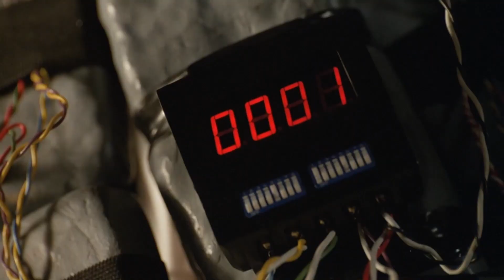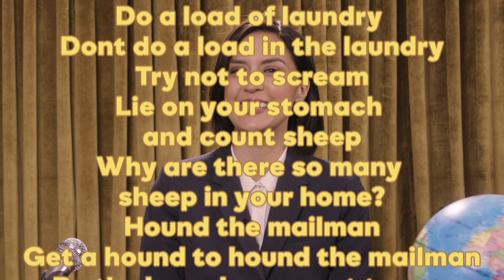Home Improvements & Banana Bread Sex Tape?! 🍞 So That Happened with Francesca Fiorentini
Home: Francesca shows you that it's not just where the heart is. There's mold, too.

Executive Producer & Creator - Robert Green
Host, Writer, Producer - Francesca Fiorentini
Head Writer - Lesley Murdock
Supervising Producer, Writer, Asst Director - Sara Sayed
Producer, Writer, Script Supervisor - Hannah Swayze
Director - Danny Rowe DP - Justin Teichen
1st AC - Todd Kappelt
Editor - Graphic Design - Title Graphics Animation - Sara Sayed
Graphics Animation - Scottie Lim
Post Producer - Shelley Russell

Nice Package | So That Happened with Francesca Fiorentini